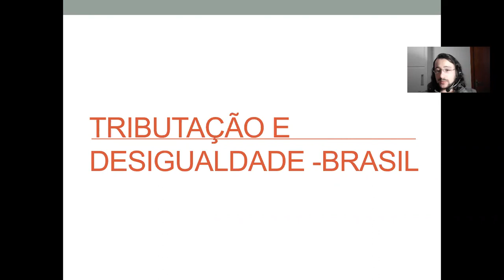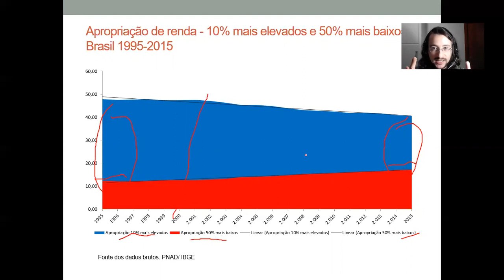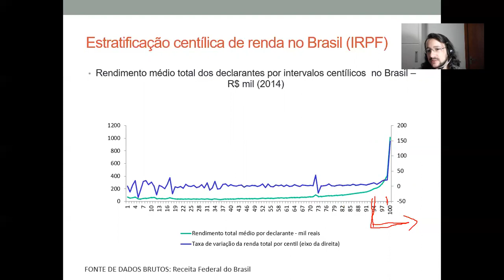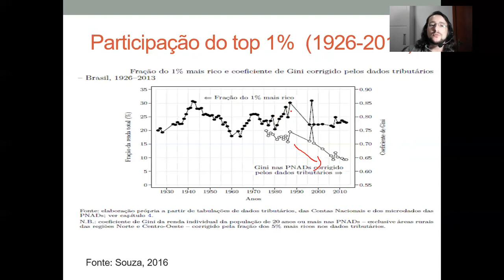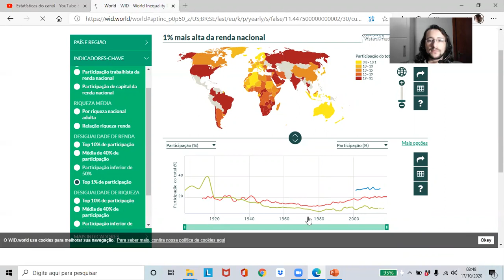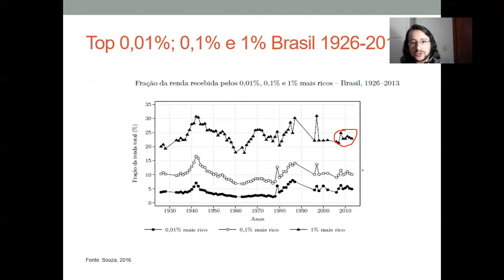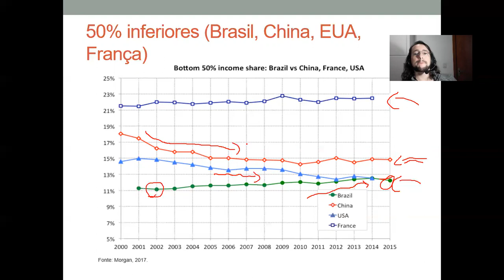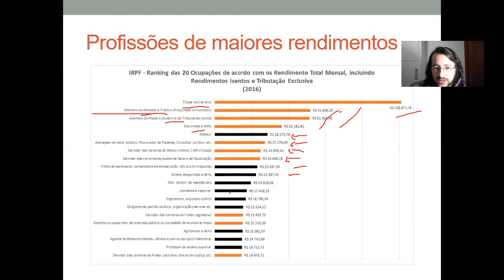Desigualdade (II) - Brasil - aula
Desigualdade de renda no Brasil